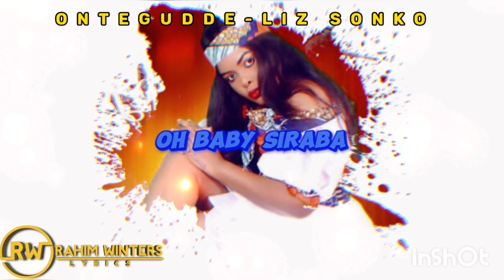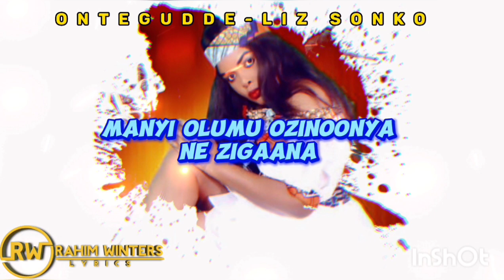Ontegudde by Sonko Liz official lyrics video